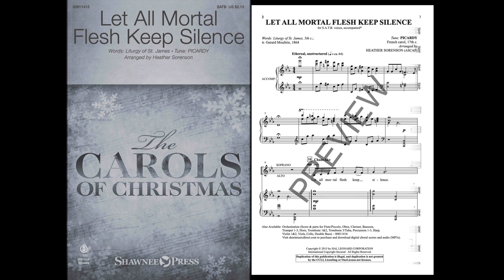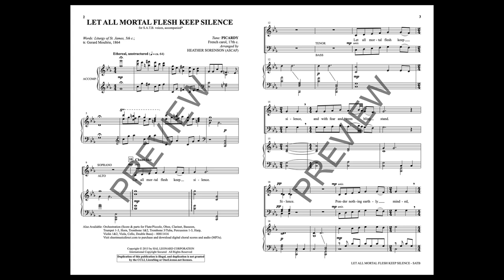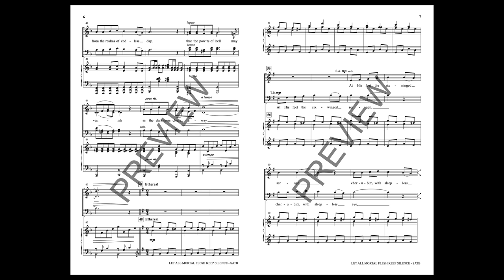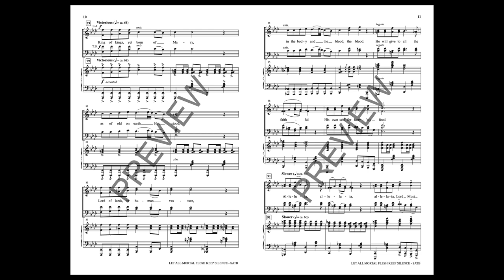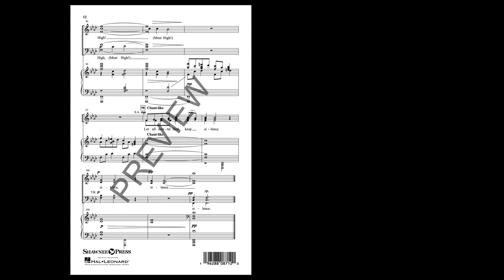LET ALL MORTAL FLESH KEEP SILENCE (SATB Choir) – arr. Heather Sorenson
The echoes of ancient worshippers are heard in this time-honored text that conveys the mystery and majesty of our faith. A fully engaged choir will luxuriate in the harmonies and choral textures while the orchestral accompaniment provides splendid options for larger scale performances.